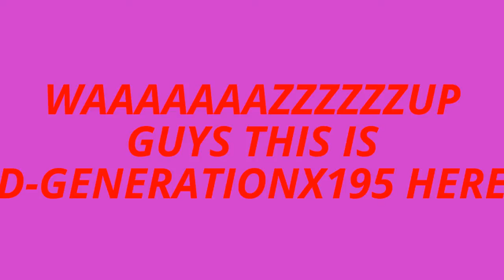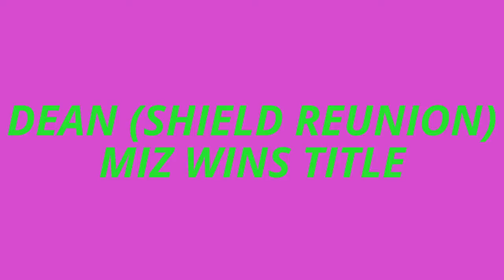My WWE EXTREME RULES 2017 Prediction video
AzharMahmood PLAYS
the gamers
Rhinoblaster
Habeelplays